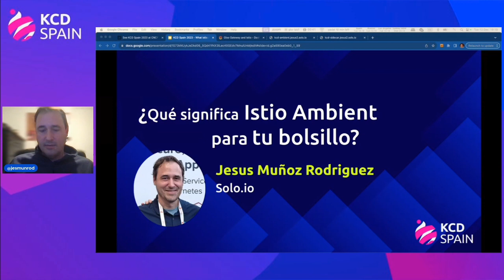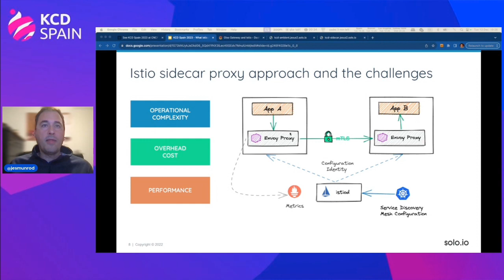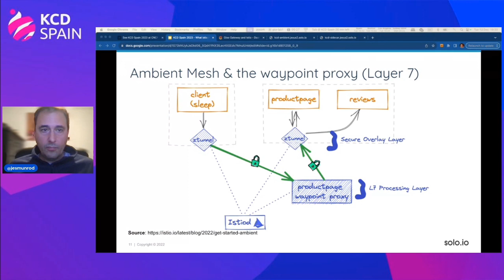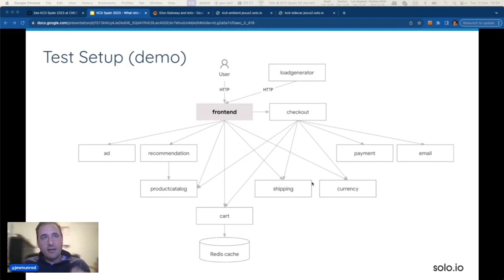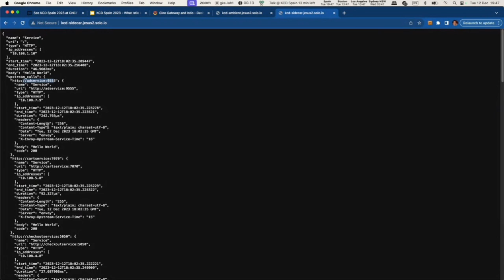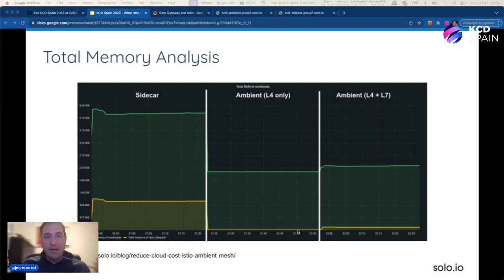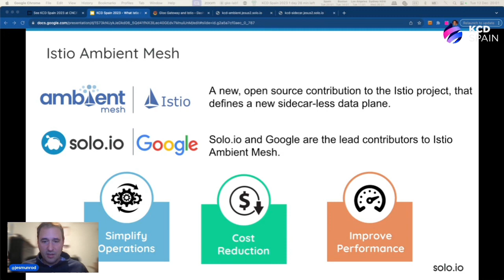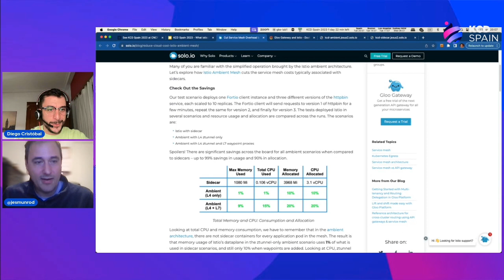¿Qué significa Istio Ambient para tu bolsillo? - Jesús Muñoz Rodriguez, Solo.io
KCD Spain 2023, Día 1 (12/12/2023) Track 2: ¿Qué significa Istio Ambient para tu bolsillo? - Jesús Muñoz Rodriguez, Solo.io
Ambient Mesh es la nueva arquitectura 'sidecarless' que ofrece Istio. Los clásicos sidecars, tan amados y tan odiados, han estado presentes desde desde el día 1, y gracias a ellos podemos disfrutar de la mayoría de las funcionalidades que ofrece Istio. Sin embargo, la arquitectura sidecar requiere un contenedor extra en los pods, añadiendo consumo de recursos que es complicado de calcular, especialmente porque paa medir consumo en kubernetes hay que tener en cuenta los conceptos de allocation vs utilization. En esta charla intentaremos responder a esa cuestión y ver en realidad de cuantos recursos estamos hablando. ¿Merece la pena el esfuerzo o no es para tanto?